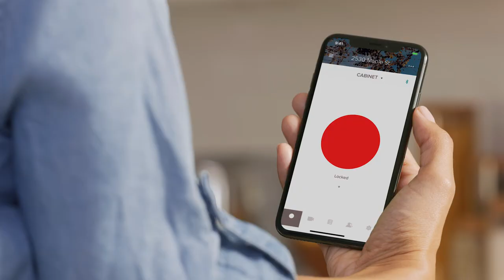The Yale Smart Cabinet Lock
Meet the Yale team at DISTREE EMEA 2020 and find out about their smart cabinet lock.